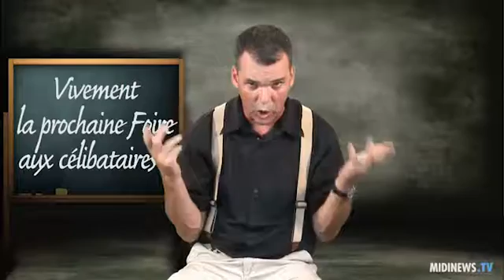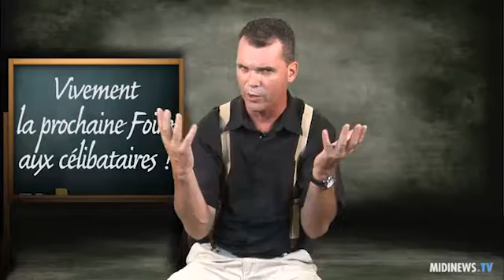2011 09 20 vivement la prochaine Foire aux célibataires !